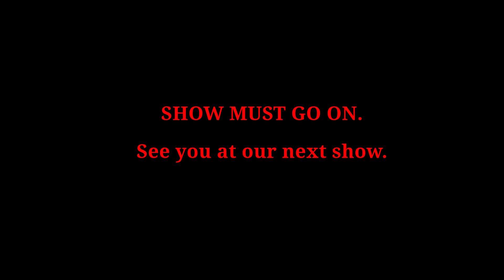This is TRAITOR!! ～ライブ映像全12曲分ダイジェスト集～【2023-2024】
2023年～2024年1月までのTRAITORのライブから、ライブでよく演奏される代表曲12曲のライブ映像をまとめました！

約15分の映像で「今のTRAITOR」の全てが分かります！！

既にTRAITORファンの貴方も
TRAITORに関心を持った貴方も

👇楽曲ごとに観たい方はこちらから👇
①「HONEY TRAP」0:11
②「ENDEMIC」1:04
③「NIGHTMARE」2:10
④「BLIND」3:28
⑤「Thorn in memory」4:13
⑥「Vampire」5:56
⑦「Survive」7:06
⑧「DESPAIR」8:22
⑨「PAINKILLER」9:31
⑩「LOVELESS WORLD」10:27
⑪「I am a traitor!」11:33
⑫「Victims on dream」13:09

①～⑥・⑧～⑫：
Music&Lyric by YUSUKE
Arrangement by TRAITOR

⑦：
Lyric by YURI-百合-
Arrangement by TRAITOR

～初めてTRAITORを知った方へ～
そして音源をGETして欲しいです。
それで気になった人は、1度だけでもライブを観て欲しい！！
絶対に魅せます！楽しませます！沼らせます！！

🌹⚔️LIVE SCHEDULE⚔️🌹

at 目黒THE LIVE STATION (TRAITOR主催イベント)

at 上野音横丁

(それぞれ下記のURLよりアクセスできます)

🌹🎶RELEASE INFORMATION🎶🌹

💿3rd digital single💿
『Thorn in memory』『ENDEMIC』

好評配信中！

💿TRAITOR 2nd single💿
『BLIND／Survive』
(特典チェキ付・￥2000(tax in))

【ライブ会場物販】ならびに【通販サイト】限定で好評販売中！

※【ライブ会場物販】でご購入頂いた方には、もれなくメンバー全員集合チェキを1枚プレゼント！

『HONEY TRAP』『NIGHTMARE』

好評配信中！

🌹📹️MOVIES📹️🌹

🌹TRAITOR official website🌹

🌹SNS🌹

🌹Members🌹

＊YUSUKE (Drums, Piano, Composer etc.)

🌹Profile🌹

2007年、リーダーのYUSUKE(Dr, Piano)を中心に京都で結成。
その後、活動拠点を東京へ移し、V系メタル＆ロックバンドとして精力的に活動を展開するが、2019年4月解散。
2年後の2021年、YUSUKEとかねてより親交のあったYURI-百合-(Vo)と、新たに女性Voのメタル＆ロックバンドとして再結成。
LIME-來夢-(Gt)とYU-KI(Ba)がメンバーに加わり、４人編成で2022年に本格始動。
2023年9月、ITSUKI(Gt)が加入し、現在の５人編成となる。
東京都内を中心に活動を展開する。

楽曲は主にリーダーのYUSUKEが作詞・作曲。
Rock、Metal、Classicを基調にしつつ、ジャンルに捉われない様々な要素を採り入れ、ハードな高速メタルチューンやヘヴィなリフのヘヴィロックチューン、情緒豊かなバラードと、幅広い楽曲サウンドを特徴とする。4歳からクラシックピアノを習い、クラシックからの影響を強く受けるYUSUKEらしく、どの楽曲もドラマチックな展開とリスナーの心を掴んで離さない流麗なメロディが印象的である。
YUSUKEはまた、バンドのドラマーとして、中性的なルックスからは想像もつかない身体を張った壮絶な高速ドラミングで観衆の度肝を抜いたかと思えば、ピアノの前に座り儚く叙情的なメロディを優雅に奏で、静と動の両極を魅せるなど、ライブステージでは、まさしく「五感を刺激する男」を体現している。

TRAITORの楽曲の魅力を最大限に引き出し、さらに魅力を倍増させるのが、YURI-百合-のヴォーカルである。メタルを中心に様々なフィールドで活動してきたYURI-百合-の歌唱力はシーン屈指のものであり、また、「ありそうで他にない」唯一無二の声質は、一度聴いた者のハートを掴んで離さない不思議な魅力を持つ。ある時は周囲を圧するように激しく、ある時は切なく悲哀に、またある時は妖艶に毒々しく、ジャンルの枠を超えた幅広い歌を聴かせるYURI-百合-のヴォーカルは、YUSUKEの楽曲が描くモノクロの世界に鮮烈な色味を加える。
YURI-百合-はまた、バンドのフロントウーマンとして、歌と共に妖艶かつ激しいパフォーマンスと煽りでオーディエンスを圧倒する一方で、MCでは時折少女のような可憐さも見せることも。そのようなギャップもまた、老若男女様々なファンの心を鷲掴みにするのである。

YUSUKEとYURI-百合-を軸としたTRAITORサウンドに、華を添えるのがLIME-來夢-とITSUKIのギターである。
メロディアスで切ないギターソロで楽曲のドラマチックさをより一層引き立てる一方で、前衛的なサウンドやアグレッシブなリフによって楽曲に絶妙なエッジを効かせるLIME-来夢-のギターサウンドと、メタルからの影響を大いに受けつつも、メタルの域にとらわれない幅広い表現力で、時にスリリングに、時に哀愁漂い深みのあるソロを聴かせるITSUKIのギターサウンド。リスナーのあらゆる感情を揺さぶる２人のツインギターサウンドもまた、唯一無二の個性をTRAITORの楽曲にもたらしている。
ライブステージでは、クールで端正な顔立ちに満面の笑みを浮かべてギターを弾くLIME-來夢-の姿や、長身でスタイリッシュな外見と裏腹に熱いソロパフォーマンスを見せるITSUKIの姿に魅せられるファンも多いはずであろう。

こうしたTRAITORサウンドのボトムを支えるのがYU-KIのベースである。
YUSUKEの凶暴な高速ドラムに寄り添い、YURI-百合-のヴォーカルラインを引き立てつつも、ベースのフレーズそのものが「歌っている」YU-KIのベースアレンジは、シーンの他のベーシストの追随を許さない個性と魅力を持つ。
ライブステージで、下手側でどっしりと構えてベースを弾くYU-KIの姿は、オーディエンスに不思議な安心感をもたらしている。

YUSUKE・YURI-百合-・LIME-來夢-・ITSUKI・YU-KIの5人の強烈な個性が融合した時に、今まで「ありそうでなかった」無敵な　TRAITORワールドが繰り広げられ、2020年代のジャパニーズ・ロックシーンを席巻していくのである。